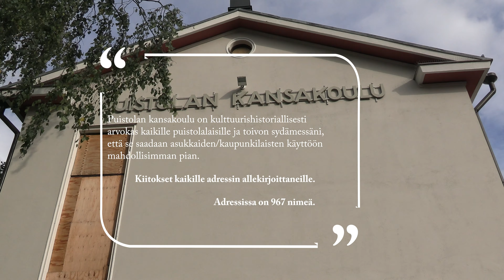PUISTOLAN KANSAKOULU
Haastateltava Sinikka Vepsä, Puistola-Seura ry:n hallitus ja kaupunginvaltuutettu (sd).

Ohjaus, kuvaus, äänitys ja leikkaus: Kirsi Rautiola
Kuvaus: Toivo Pudas
Valokuvat: Joni Aaltonen ja Teija Loponen
Musiikki: freesound isohoo CC 0 License.

Puistolan kansakoulun kunnostaminen varhaiskasvatuksen, koulutuksen, kansalais-ja kulttuuritoimijoiden käyttöön -adressin on allekirjoittaneille.

Puistola-Seura  ja puheenjohtaja Maija-Liisa Pennanen

Video on laadittu ja julkaistu Helsingin työväenopiston Mediaverstaan opintopiiri -kurssilla, syksyllä 2023.